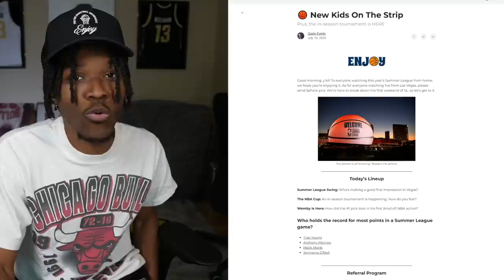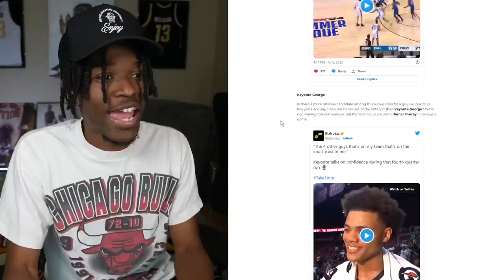2023 NBA Summer League Has Been Different